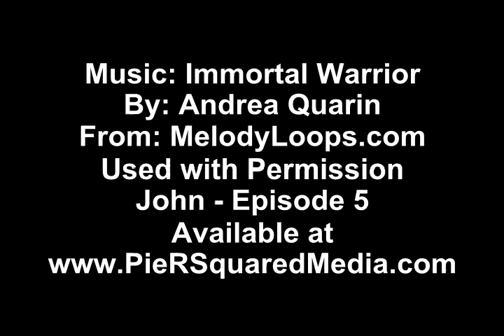Episode 5 Trailer